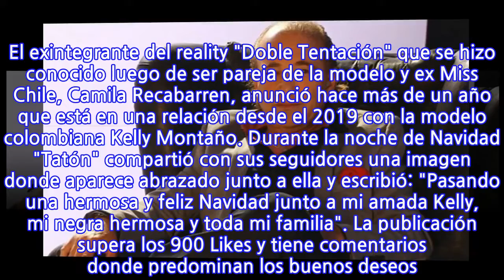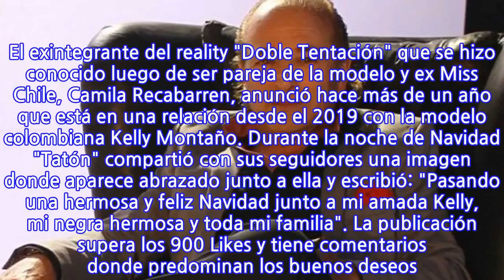Tatón comparte foto navideña junto a su joven pareja de 25 años: "Mi amada Kelly"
Varios son los famosos que aprovechan las fiestas de fin de año para enviar buenos deseos a sus seguidores o simplemente compartir cómo viven estos momentos. Alberto Púrpura, más conocido como “Tatón”, es uno de ellos. El exintegrante del reality "Doble Tentación" que se hizo conocido luego de ser pareja de la modelo y ex Miss Chile, Camila Recabarren, anunció hace más de un año que está en una relación desde el 2019 con la modelo colombiana Kelly Montaño. Durante la noche de Navidad "Tatón" compartió con sus seguidores una imagen donde aparece abrazado junto a ella y escribió: "Pasando una hermosa y feliz Navidad junto a mi amada Kelly, mi negra hermosa y toda mi familia". La publicación supera los 900 Likes y tiene comentarios donde predominan los buenos deseos. "Muchas felicidades a ambos", "Le deseo lo mejor para usted y su familia", "Felicidades Kelly y Alberto", "Que estupenda tu novia Tatón", "Bellos", son algunas muestras de cariños que sus seguidores plasman en la red social.
INFORMATION
• Source: mega